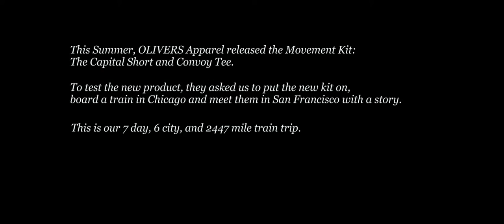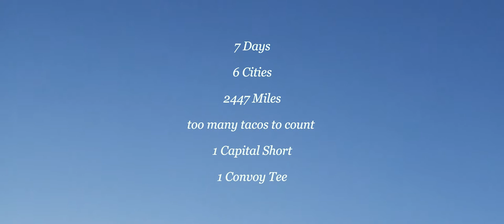Training Days with OLIVERS Apparel | John Phip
This Summer, OLIVERS Apparel released the Movement Kit: The Capital Short and Convoy Tee.

To test the new product, they asked us to put the new kit on, board a train in Chicago and meet them in San Francisco with a story.

This is our 7 day, 6 city, and 2447 mile train trip.